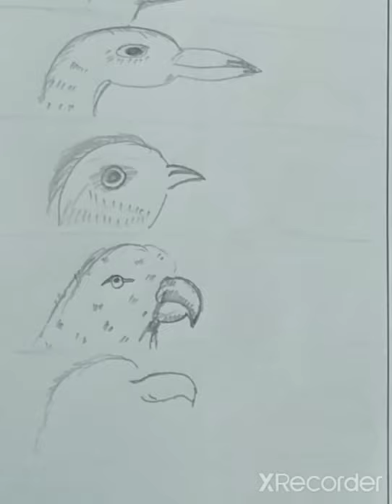Class 8 chapter 34 Bird study (Beaks and head